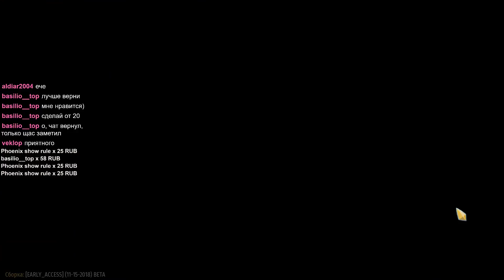ПОЧЕМУ ЭТИ КАРТЫ?! • Slay the Spire • 195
Если Вам понравилось видео, то не забудьте поставить "лайк"! Это большая помощь!

Slay the Spire - прохождение рогалика с карточной механикой и затягивающй динамикой! Enter the Gungeon плюс Хартстоун!

Если Вам понравилось видео, то подумайте над кликом по кнопке "лайк"! Это большая помощь!

Об этой игре:

"В Slay the Spire мы смешали жанры ККИ и «рогалик» в попытке предоставить вам нашу лучшую одиночную карточную стратегию. Вам предстоит собрать уникальную колоду, встретить множество причудливых монстров, найти разнообразные могущественные реликвии и повергнуть Шпиль!"